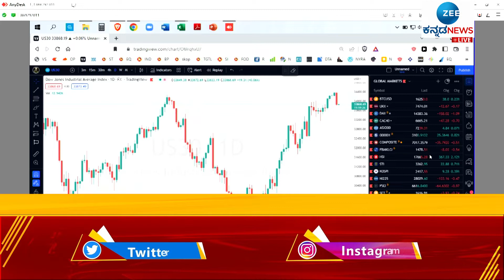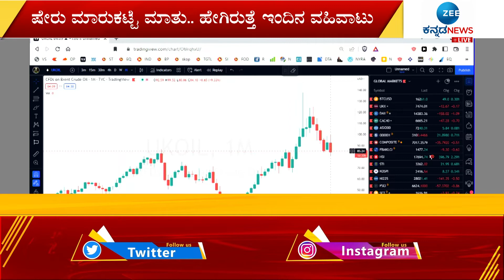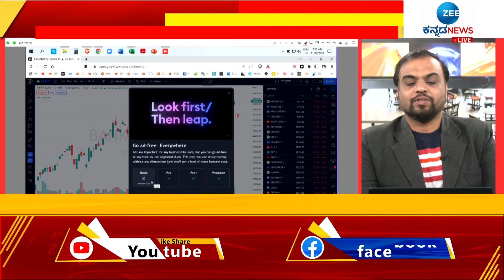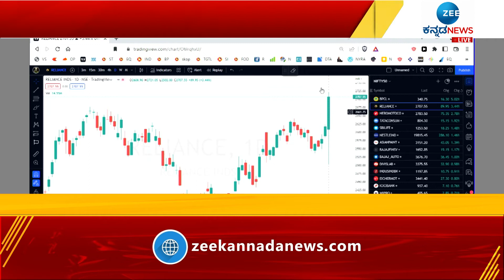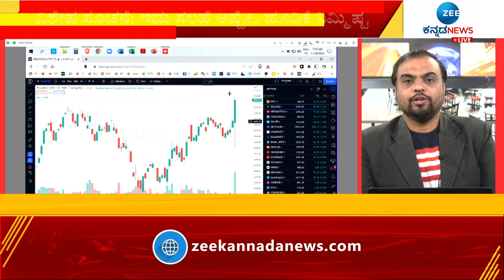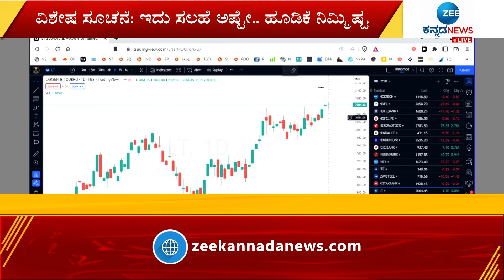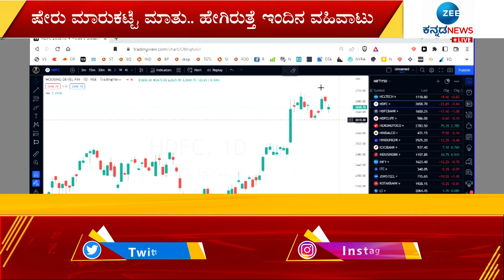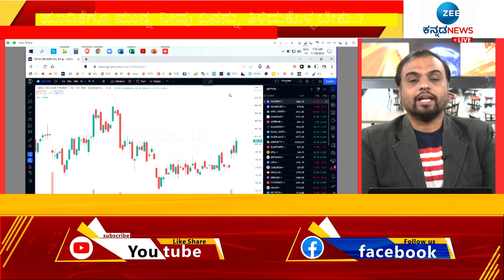SHARE MARKET || ಷೇರು ಮಾರುಕಟ್ಟೆ ಮಾತು with SAGAR U.S (29-11-22) || Zee Kannada News